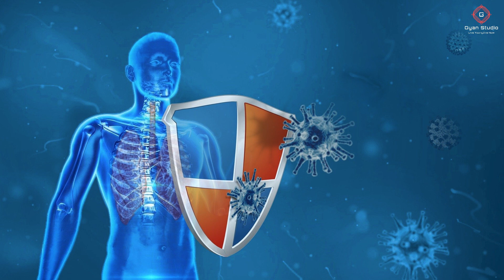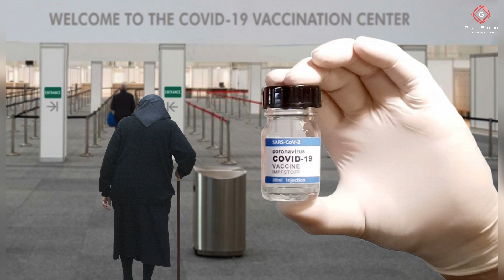वैक्सीन लगवाने के बाद आप भी ना करे ये ग़लतियाँ,vaccine lagane ke baad kya karna chahie,corona,covid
Hello friends, Corona se bachne ka ek bahut hi accha tarika hai vaccination. Vaccine hame corona se 60-70% protect karti hai par vaccine lagwane ke baad jis tarah se logo ko health par asar ho raha hai logo ke man me dar bhi bna hua h ki vaccine lagwaane ke baad bhi logo me thakan, sir dard, bukhar,vaccine wali jagah me redness kyu ho rahi h to aap is video ko last tak jarur dekhiye aapko sari Jankari video me mil jayegi sath hi vaccine lagwane ke baad aapko kis tarah ki galtiyan nahi karni chahiye yah bhi m aapko is video me bataungi.